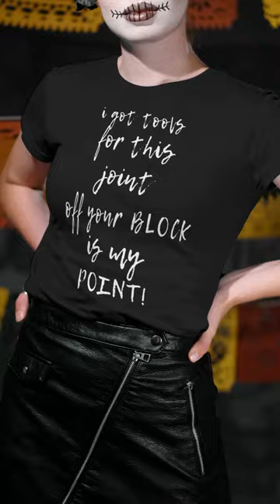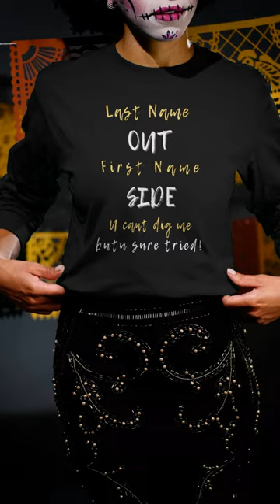Las Name Out First Name Side Black Volleyball Shirts by Volleybragswag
Add some fun to your volleyball wardrobe with this funny Volleybragswag volleyball design or give it as the perfect gift.

The libero defensive players who specialize in playing defense and passing in the back row and who are goal-oriented with super serious goals about their game love our Volleybragswag shirts.

Our volleyball setter shirt collection consists of We outside-the-box, super creative, fun, volleyball designs that really serious players understand, love and are proud to wear on our comfy volleyball tees..

Whether you're looking for a volleyball coach shirt, setter volleyball shirts, middle blocker shirts as yearround gifts (or christmas volleyball gifts)  for yourself, your coach, your favorite volleyball mom, an awesome teammate or even a well-respected opponent in your life...you will find them in the Volleybragswag Etsy shop!

This unisex fit is 100% cotton (Heather colors contain polyester) and is so versatile that you should get two - one for when you need a gym workout shirt.
This is a a "must-have" in your growing Volleybragswag volleyball items clothing collection!

Wear it to say "you love volleyball and support the game!"
Buy 1-2 sizes larger for an oversized shirt fit. volleyball streetwear for women to pair with jean shorts or jean skirts.

• 100% combed and ring-spun cotton (Heather colors contain polyester)
• Ash color is 99% combed and ring-spun cotton, 1% polyester
• Athletic and Black Heather are 90% combed and ring-spun cotton, 10% polyester
• Heather Prism colors are 99% combed and ring-spun cotton, 1% polyester
• Pre-shrunk fabric
• Shoulder-to-shoulder taping
• Side-seamed

These Libero Volleyball Tees For Women, Men and Players by Volleybragswag That You Need In Your Closet Right Now

I only recommend products that I believe to have good value